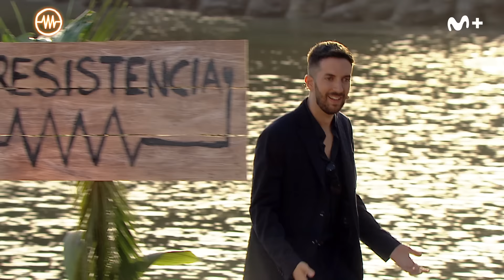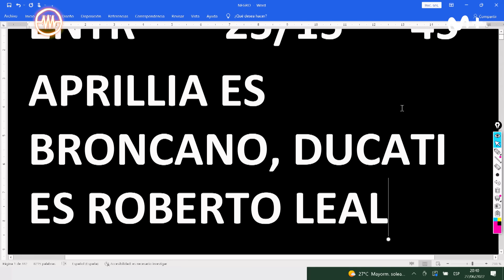LA RESISTENCIA en IBIZA - Parte 2 - Aleix Espargaró | LaResistencia 07.04.2022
La Resistencia 5x156 | Nos vemos en septiembre.